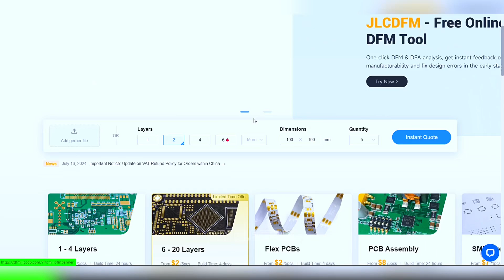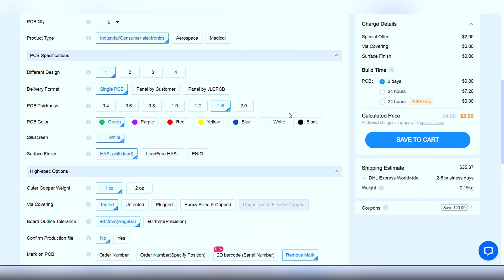Simple Electronic Project | LED Chaser Circuit | Electronic Projects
JLCPCB PCB Fab & Assembly from $2!

• Get started with 5pcs of 6-layer PCBs from just $2 !
• 6 layer PCB FAB+Assembly - ONLY $2!
• 48-Hour Turnaround for 6 Layer PCBs  - JLCPCB helps you speed up your success!
• Superior Quality 6 Layer PCBs: Precision Inspected with 4-Wire Low-Resistance Via Inspection!